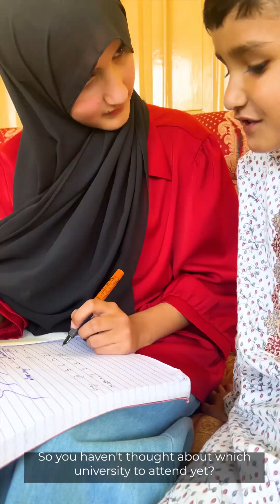Episode 6 of "Miles of Empowerment".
This episode is all about Sanaya’s unique journey.  At 12, Sanaya Abbasi has already overcome challenges most of us can’t imagine. One of those challenges? Talking to her deaf and dumb parents in sign language, something that’s not easy when you’ve lost your dominant arm. After an accident, she adjusted and kept her focus on what really matters.